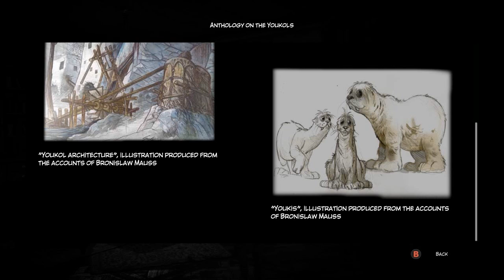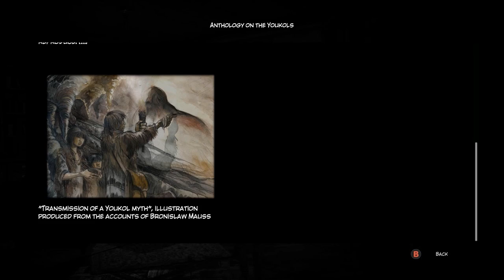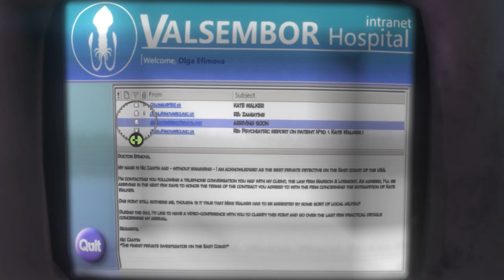Syberia 3 Part 3 | PC Gameplay Walkthrough | Adventure Game Let's Play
Kate tries to escape the hospital after a chat with a friendly doctor.

The limitless imagination of Benoît Sokal continues in Syberia 3, focusing on an entirely new adventure. After abandoning the island, Kate is found dying on the edge of a river by the Youkol tribe, a nomadic people migrating with their snow ostriches. Stuck in Valsembor village, together they must find a way to continue their journey in a race against their enemies and unexpected obstacles, not to mention Kate's past, which catches up with her.

A brand new tale, completely different from the first two Syberia games
Exceptionally immersive storytelling, multiplied by Benoit Sokal's unparalleled artistic direction
Explore Benoit Sokal's poetic universe in 3D for the first time
Original score by Inon Zur (Syberia 2, Fallout, Dragon Age, Prince of Persia)
Original, real-time 3D puzzles and mysteries

Previously in Syberia -
A lawyer in NYC, Kate Walker was sent to Europe on a simple mission that gradually transformed into personal quest, an adventure that led her on a voyage aboard a locomotive bound for the reaches of the Europe. Accompanied by a robot named Oscar, she fulfilled inventor Hans Voralberg's dream, searching for the last mammoths all the way on the legendary island of Syberia.